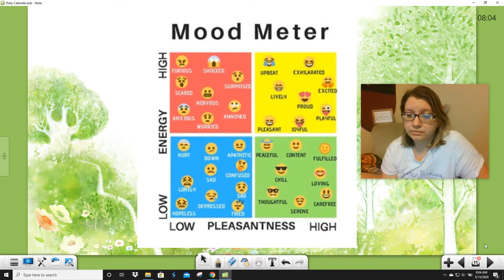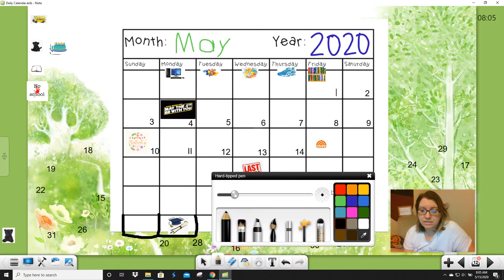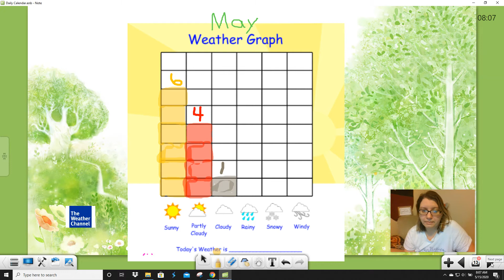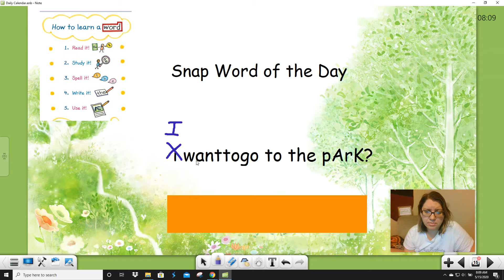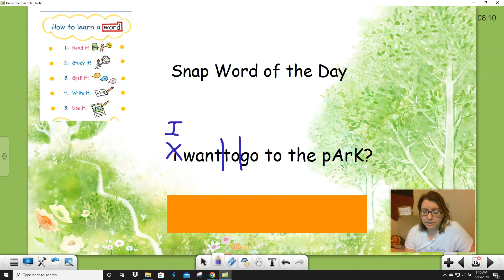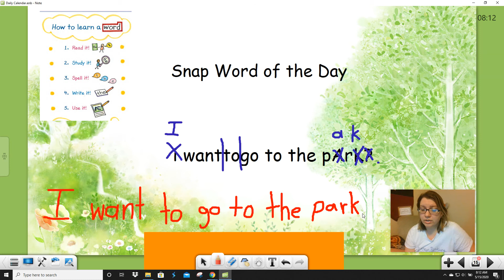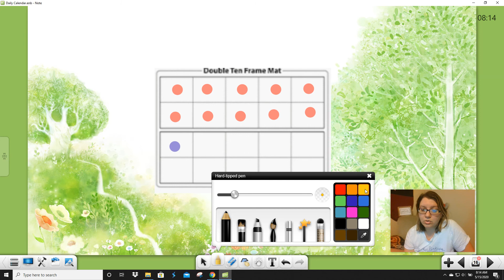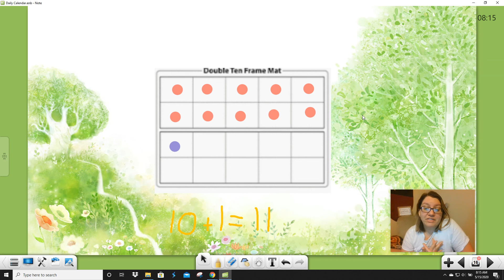Morning Calendar: 5/15/20